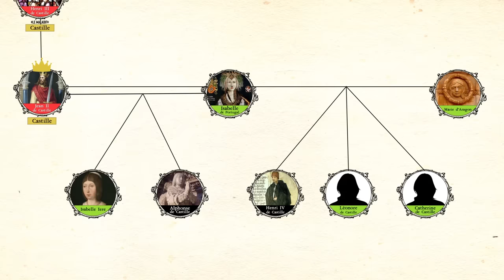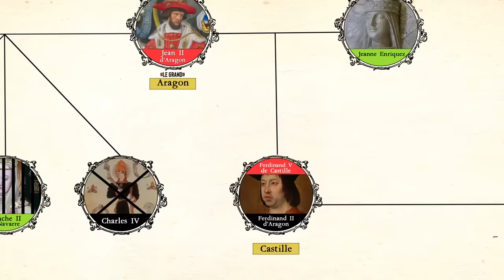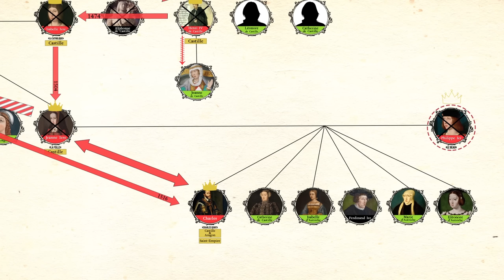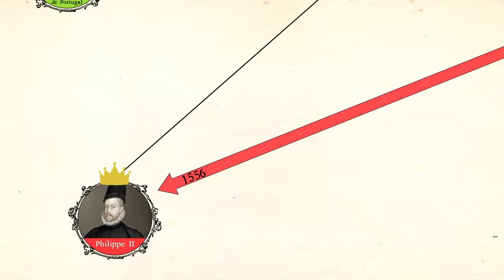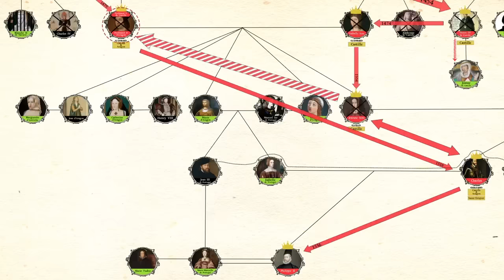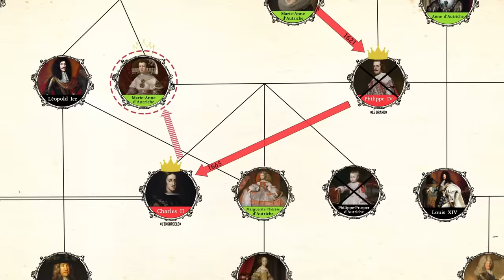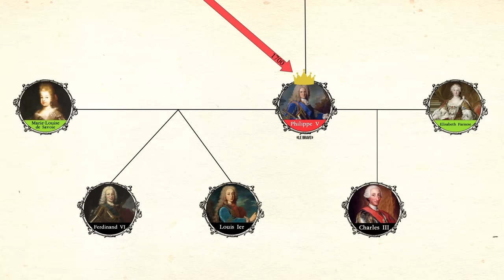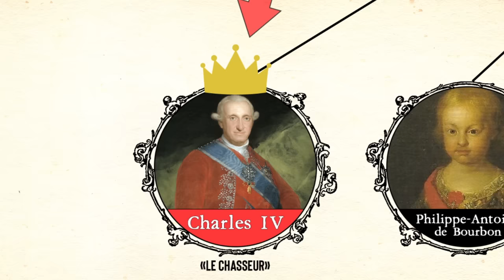L'HISTOIRE BORDELIQUE DES ROIS D'ESPAGNE - DOC SEVEN